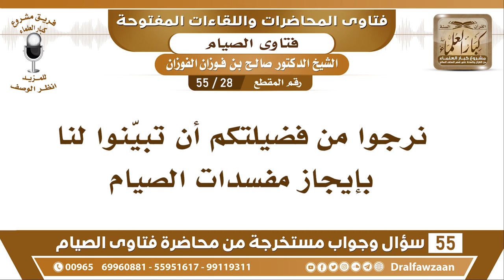28 - 55 نرجوا من فضيلتكم أن تبيّنوا لنا بإيجاز مفسدات الصيام - الشيخ صالح الفوزان